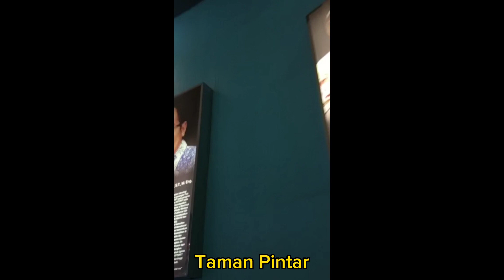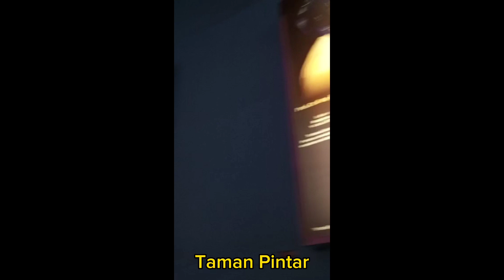SMPN 2 TAMANSARI GOES TO YOGYA 2023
Video ini sebagai dokumentasi studytour  kami